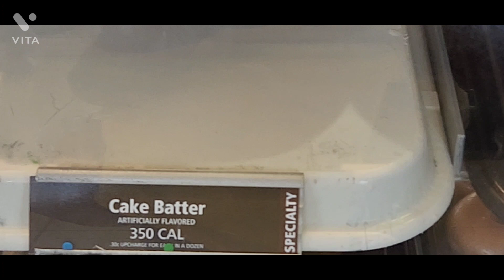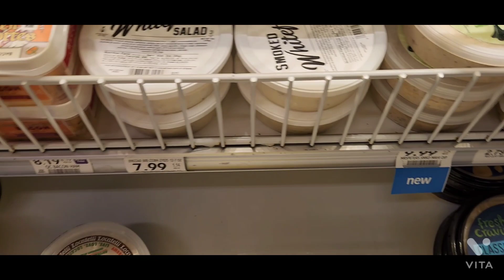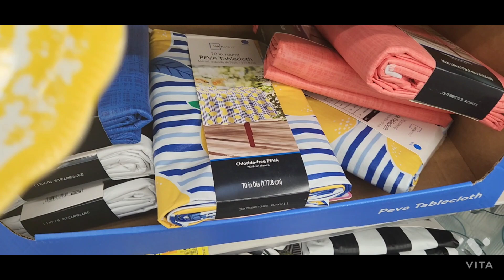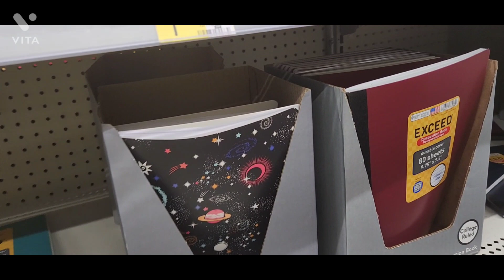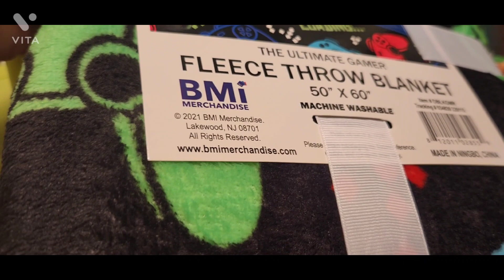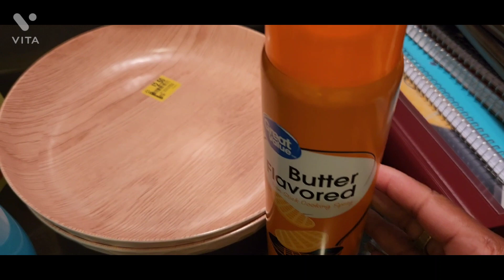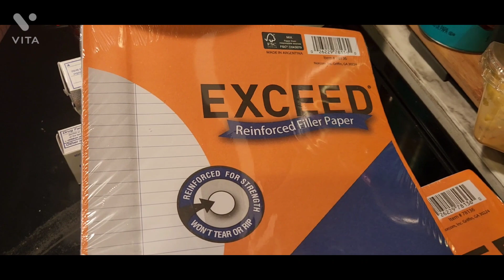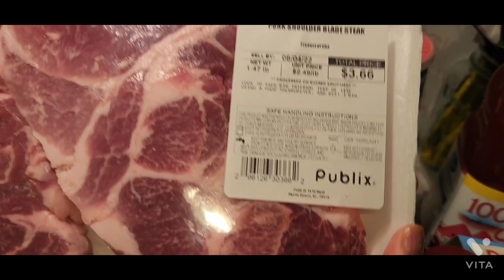Fun Day at the Beach/First time eating at Extreme Pizza/ Krispy Kreme ran out of? / School Supplies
Hey Sam and Kat Crew! How ya do, How ya do! Welcome back to another Video. Our Saturday was busy and also fun day for the boys before school start on Monday. We check ✔️ Extreme Pizza and it was___well you got to watch the vidoe to find out.